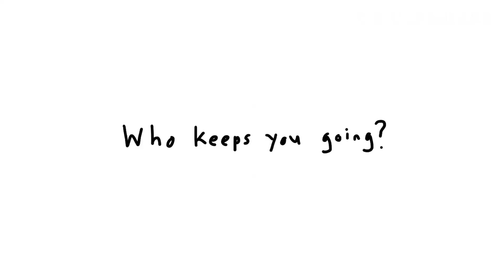A Tiny Poem to the World from Kid President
While filming at the UN building for World Humanitarian Day we discovered this incredible monument to what was once the Berlin Wall. Inspired we wanted to take a moment to film this little poem.

Featuring the song:
 "Water and Life" by Young Oceans

Kid President created by Brad Montague and Robby Novak.

This video would not exist without the support of Kristi Montague, Ryan Lash, Correy Stoner, Jacob Menache and the entire Soulpancake family. Brad would also like to thank his fourth grade teacher, Mrs. Debbie.

Filmed with the cooperation of the UN OCHA. Thank you to Nicole, Thomas and David.

This video is made possible by sponsorship from our friends at the United Nations. The creative belongs to SoulPancake, so if this video induces any ugly crying, you can blame us.